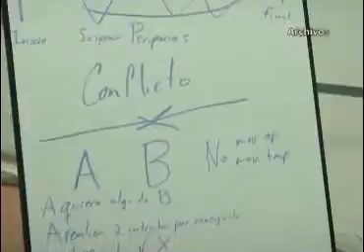Impartió Mtro. Alberto Palmero taller sobre dirección escénica